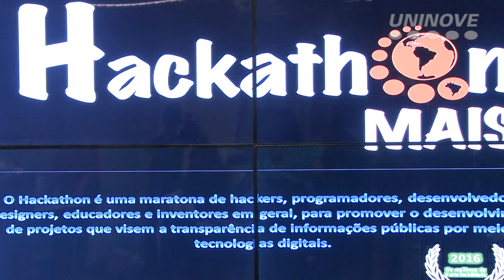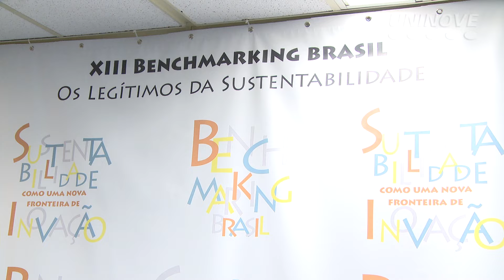Aluna UNINOVE é premiada no HACKATON 2016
Aluna do curso de Ciência da Computação, Thays Coelho da Silva,, orientada pelo Prof. Paulo Ricardo Batista Mesquita, está entre os melhores  do Hackathon do Benchmarking Brasil 2016.